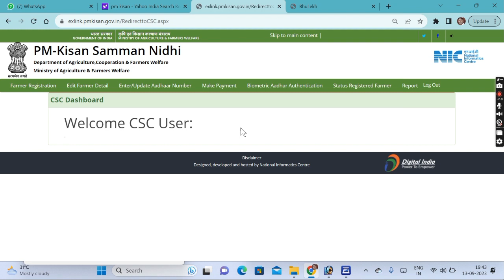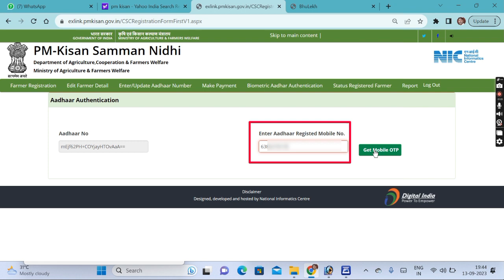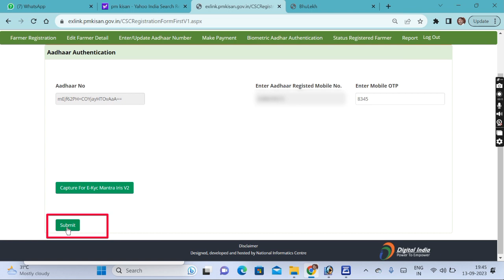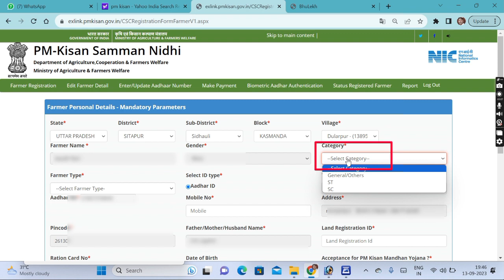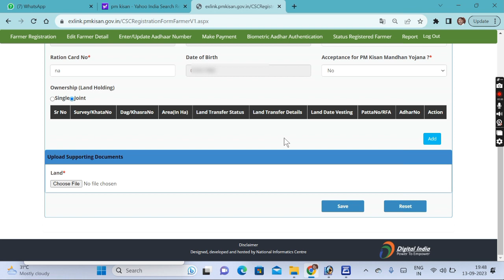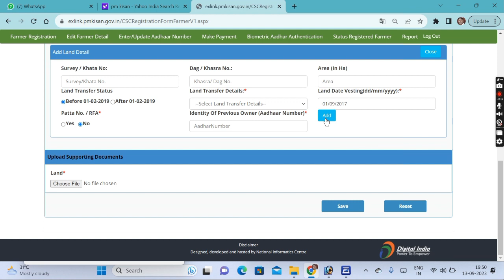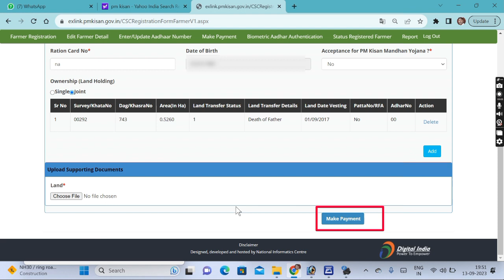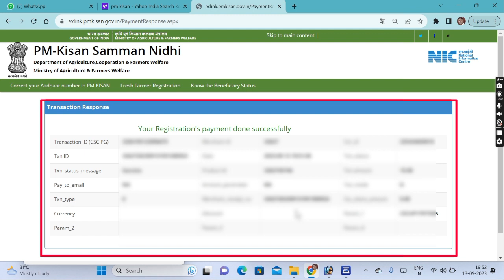Pm kisan new farmer registration csc || Pm kisan new registration kaise kare | pm kisan online apply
pm kisan 2023-24 apply
pm kisan online apply 2023-24
how to apply pm kisan online apply
pm kisan registration online
pm kisan Yojana online apply
pm kisan Yojana online apply 2023